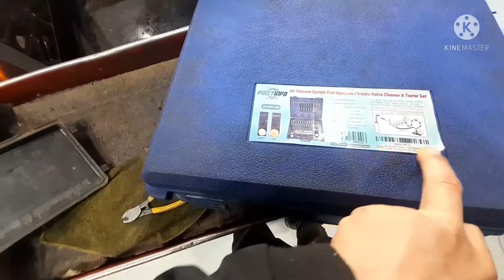corvette stingray full tune up using motorvac cleaner@bernzmechanic vlog